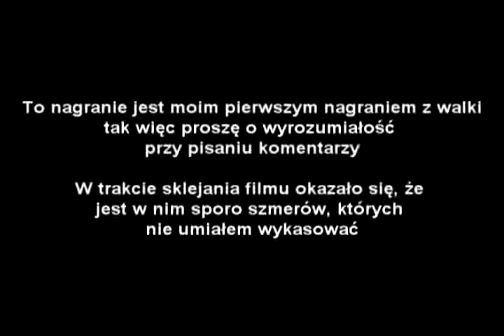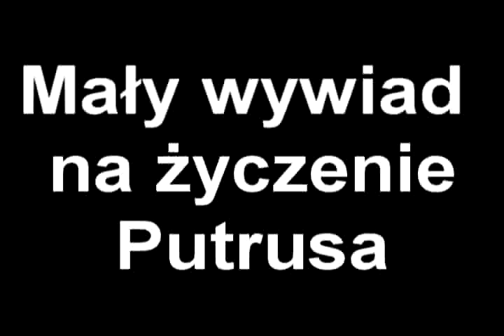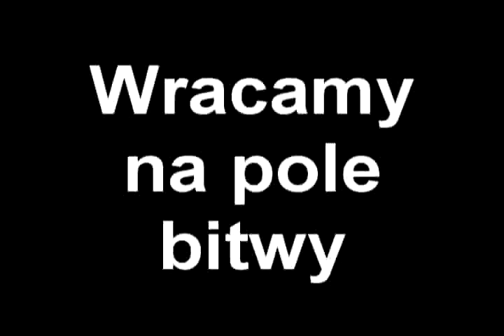ASG FORT PIŁSUDSKIEGO (FULL & UNCUT) część 1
Pełna wersja nagrań z fortu Piłsudskiego 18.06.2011